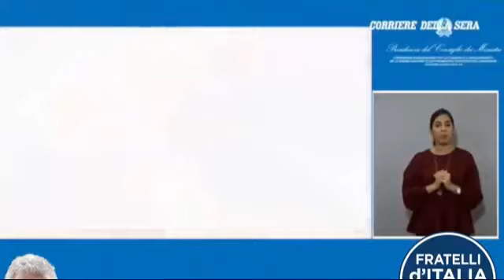Delmastro - Arcuri colpisce ancora!! (24.01.21)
Arcuri colpisce ancora!!
Il Mister Wolf del governo a dicembre aveva promesso 1500 “primule della rinascita” come padiglioni per i vaccini.
Oggi, 24 gennaio 2021 ecco com’è finita (24.01.21)